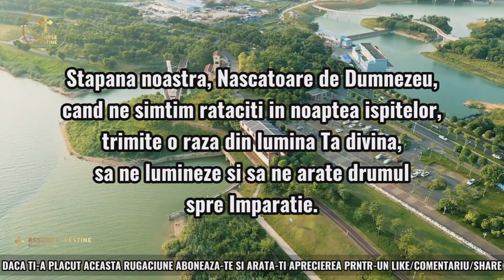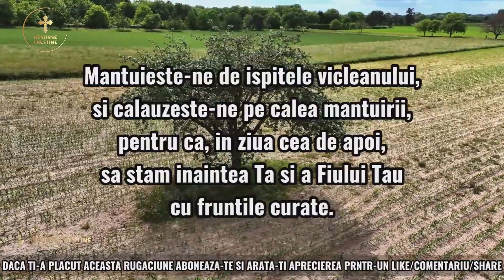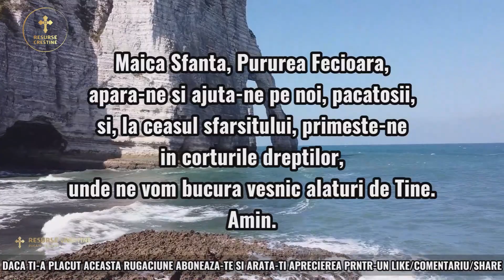RUGĂCIUNEA DIMINEȚII DE LUNI CĂTRE MAICA DOMNULUI